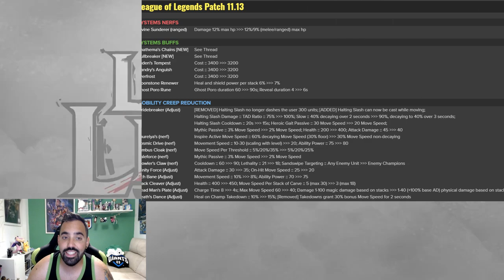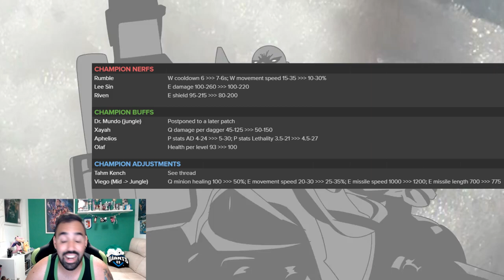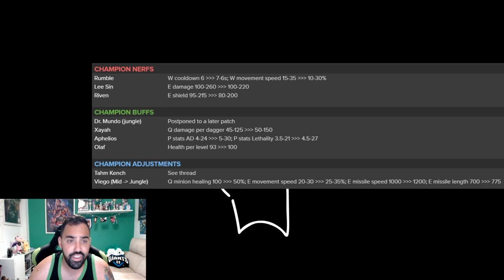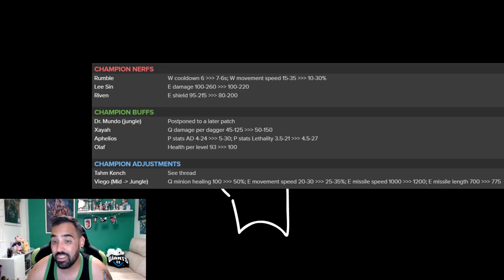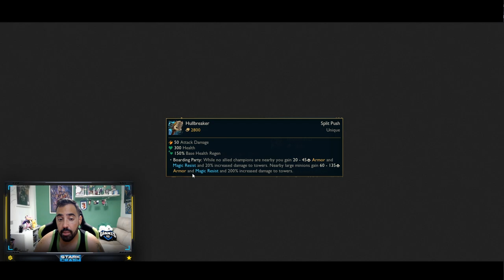😱¡LA REVOLUCION MAS GRANDE DE RIOT!CAMBIO DE META TOTAL * PARCHE OFICIAL 11.13 LEAGUE OF LEGENDS*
Muy buenas mi querida Tular Army!Muy buenas panitas y es que aqui tenemos las notas oficiales por parte de riot con muchiismos cambios en el meta para revoluciionarlo totalmente con estas notas del parche 11.13

🚀Mis Videos recomendados:
⏱️ Marcadores de tiempo⏱️
0:00 ►